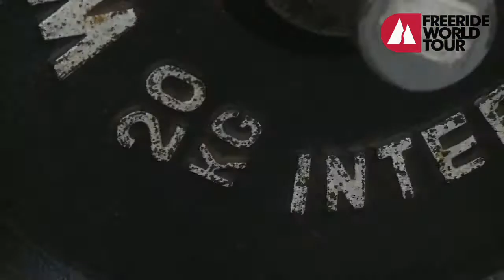Freerider//episode 01: Julien Lopez is getting ready for the 2011 FWT!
Julien Lopez is telling us how was the FWT last year for him and how he is preparing himself for the next season. Fun and instructive!